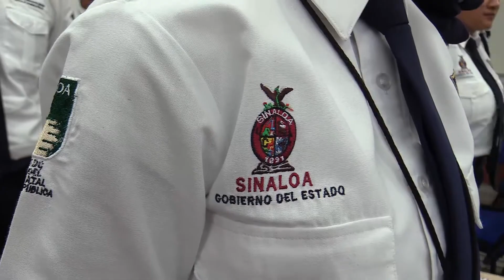busca Quirino Ordaz tener una policía fuerte y consolidada en Sinaloa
Con el objetivo de tener una policía bien equipada, fuerte y consolidada, el gobernador de Sinaloa, Quirino Ordaz Coppel, realizó un recorrido por las instalaciones del Instituto Estatal de Ciencias Penales y Seguridad Pública (INECIPE), así como por la Academia Regional de Seguridad Pública del Noroeste, donde pudo constatar las condiciones en las que se preparan a los nuevos policías de las diferentes corporaciones.

Luego de reconocer las extraordinarias instalaciones en las que se forjan a los nuevos policías que se encargarán de velar por la seguridad de los sinaloenses, Quirino Ordaz ratificó el compromiso de fortalecer las condiciones en las que laboran, por lo que se comprometió: a incrementar el seguro de vida de los elementos, becas para sus hijos, adiestramiento constante y mejores estímulos económicos.

Asimismo, giró instrucciones a la directora general del Instituto Sinaloense del Deporte, Paola Moncayo Leyva, para que de inmediato se ponga en contacto con el titular del INECIPE, Francisco Joel Quiñónez Reyna, y envíe los instructores capacitados para que los elementos policíacos puedan hacer uso de manera óptima de las instalaciones deportivas. Asimismo, para que se le instale el tartán a la pista de atletismo.

El mandatario estatal, quien realizó este recorrido en compañía del secretario General de Gobierno, Gonzalo Gómez Flores; del secretario ejecutivo del Sistema Estatal de Seguridad Pública, Rigoberto Monjardín Zazueta y del director general de Instituto Estatal de Ciencias Penales y Seguridad Público, Francisco Joel Quiñónez, escuchó de viva voz de los cadetes que se están formando en estas instalaciones, las principales necesidades y equipamiento que requieren, por lo que estará atento a resolver de manera puntual cada una de ellas.

Entre las solicitudes más recurrentes que hicieron los cadetes se encuentran: intensificar la formación práctica en el campo de acción, reducir el número de alumnos por aula y que se les dote de más uniformes y estímulos durante su estancia en estas instalaciones.

Cabe destacar que durante este año han recibido profesionalización más de 2 mil 670 elementos policíacos, el cual consiste en adiestramiento de tiro, formación defensiva, táctica y técnica policiales, así como asignaturas relacionadas con los derechos humanos, entre otras prácticas. Además, actualmente se encuentran recibiendo el curso de formación inicial 188 elementos.

Quirino Ordaz manifestó su beneplácito por el entusiasmo de quienes están estudiando para policías, puesto que de manera directa expresaron el compromiso de dar todo por el bien de Sinaloa.